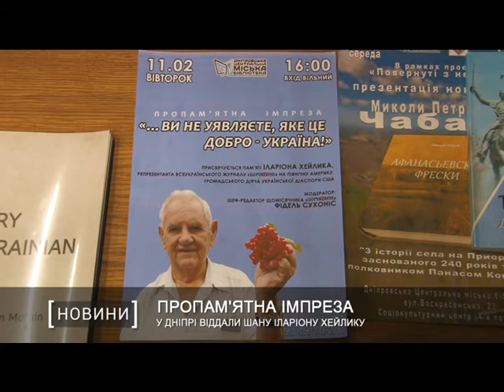У Дніпрі віддали шану Іларіону Хейлику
Шана видатній людині. У бібліотеці української діаспори відбулась імпреза, присвячена пам'яті Іларіона Хейлика. Він - наш земляк. Проте жив у США.